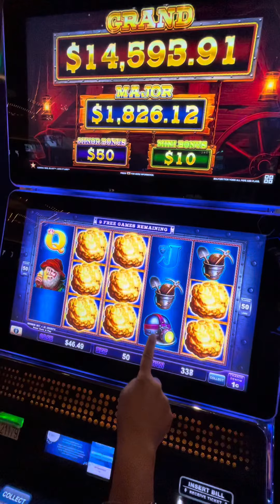Lock it Link free spins BONUS penny slot machine 🎰